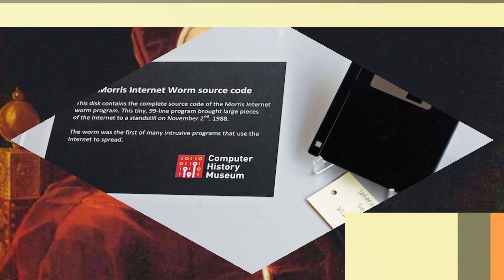BITÁCORA NOVIEMBRE 2.- TELEMAR CAMPECHE